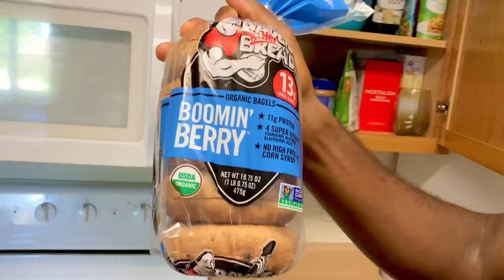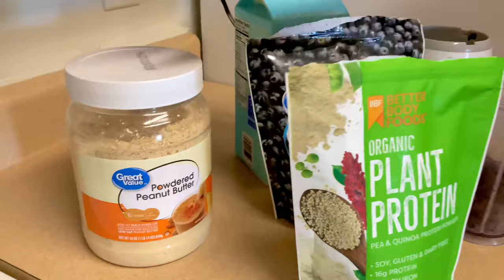Full Day of EATING | BOXER Nutrition Day 2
🔔You want to be a Part of a winning TEAM?